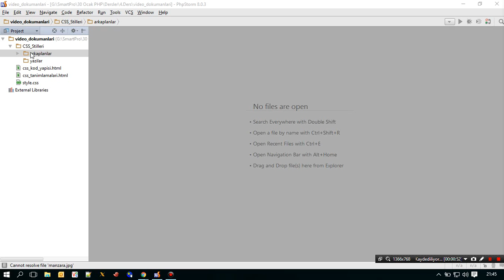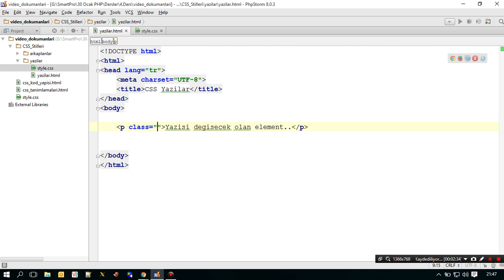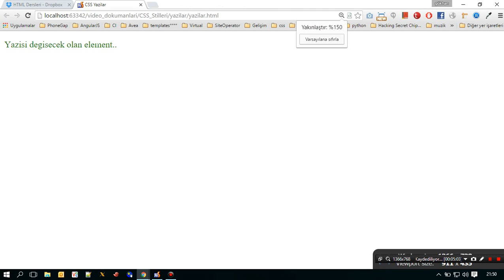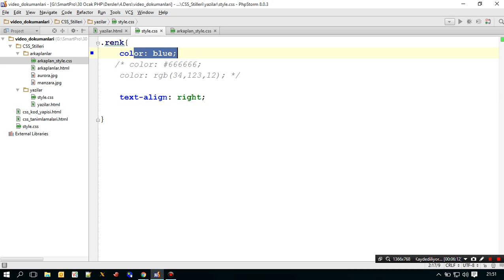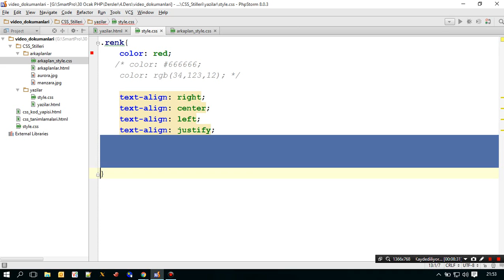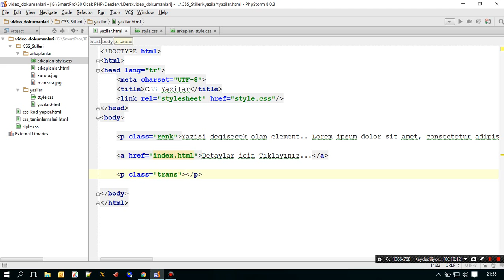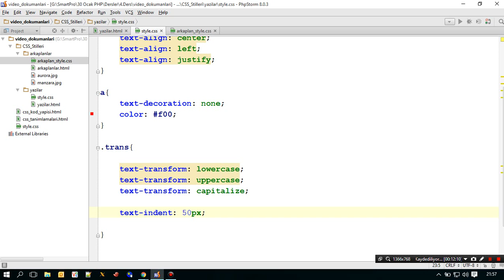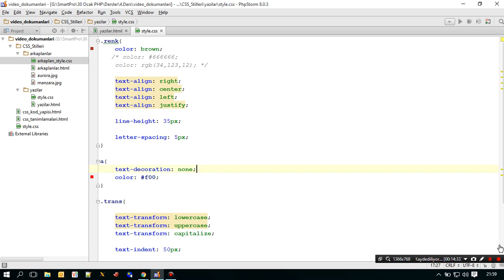CSS Eğitim Part 4 Yazı Stilleri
Bu bölümde Yazı Stilleri konusuna patiledik.